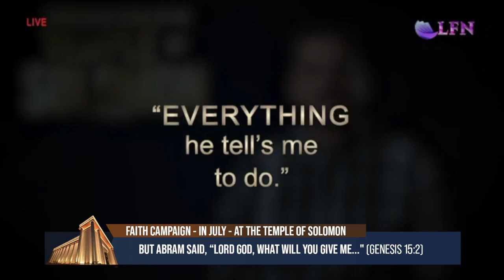Ceme Suaiden - in the faith of Abraham